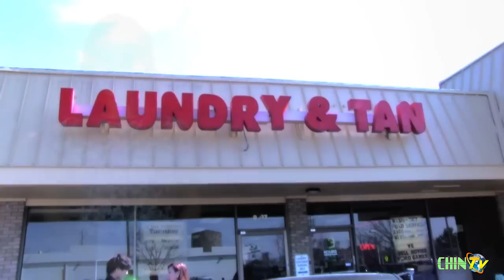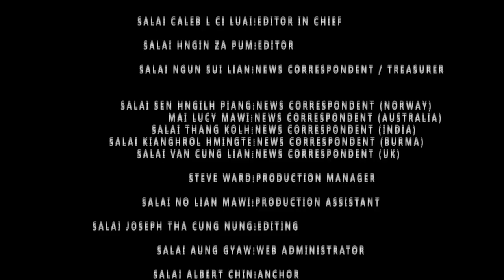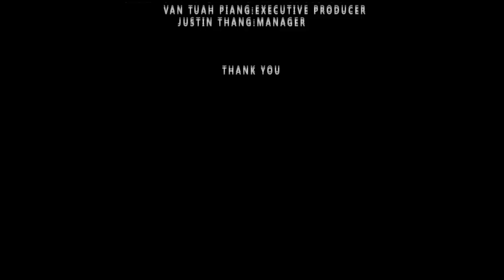Chin TV-Salai Zung Hlei Thang (Amyotha Hluttaw Representative-Senator at Union Congress)